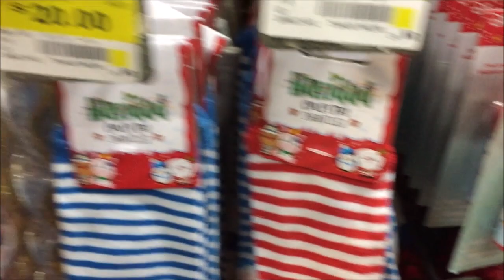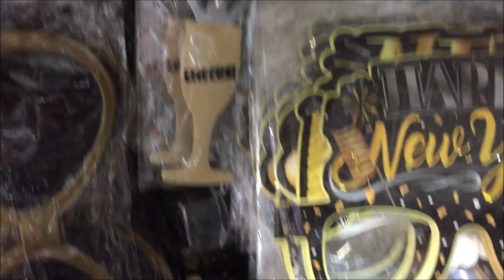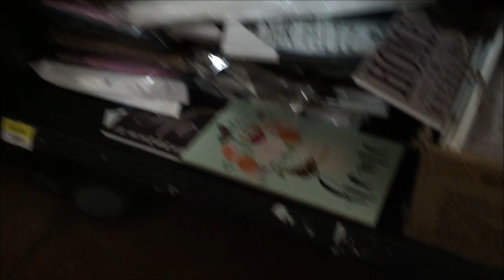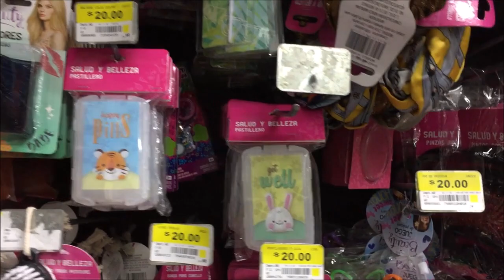MINI RECORRIDO Prichos NAVIDAD 🎅🎄🤶☃⛄❄ AÑO NUEVO 🍾🍷🍸🥂🍺🎉🎊 Y MUCHAS COSAS DE LA NUEVA COLECCION 🌻🌼🌷💐🌸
VIDEO GRABADO EL DIA DE AYER MIERCOLES 11 DE NOVIEMBRE DE 2020🎄🎅🎅⛄☃🤶🤶❄🍾🍷🍸🍸🥂🥂🌷🌷🌼🎉🎊🎊🙌🙏👍😍😍🛒🛒💜🛍🛍🛍🛍

VIDEO GRABADO EN PRICHOS PLAZA ALTEA EN AVENIDA RIO NILO (GDL)👍👍